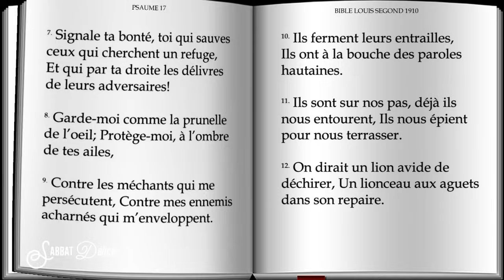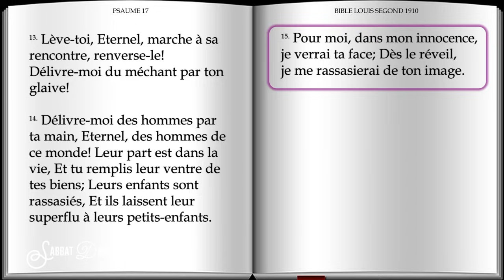SABBAT DELICE 03 NOV 2023